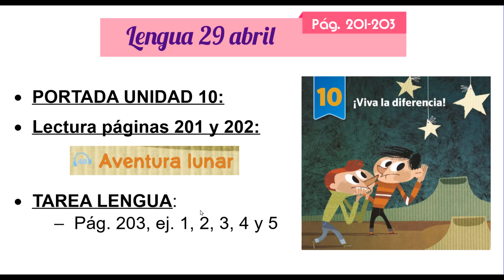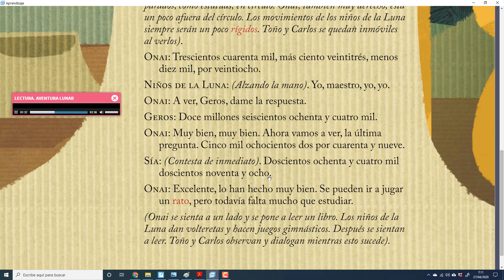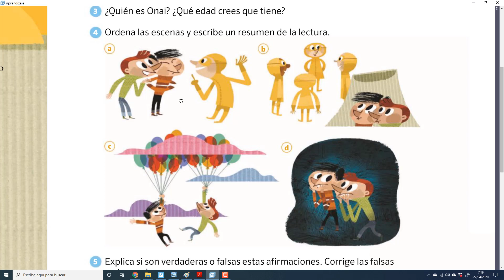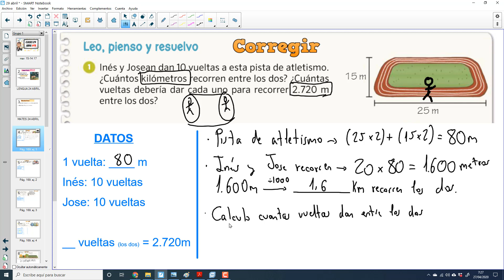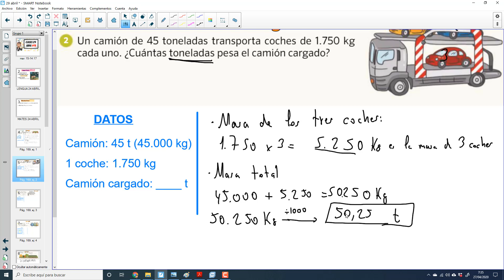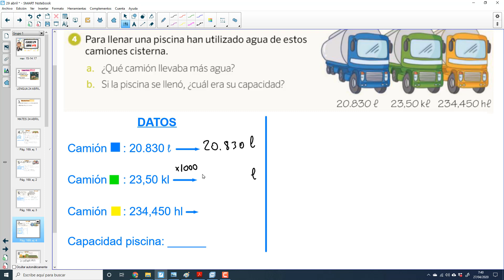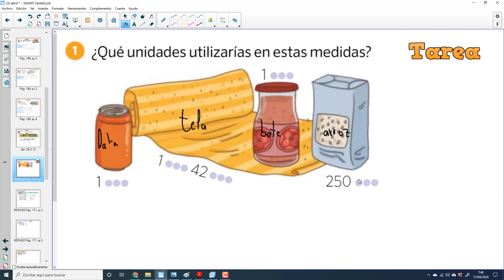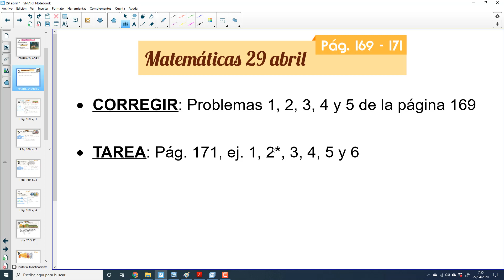Clases 29 de abril 2020 - Lengua y Matemáticas - Clase 4ºB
LENGUA 00:00
MATEMÁTICAS 16:00